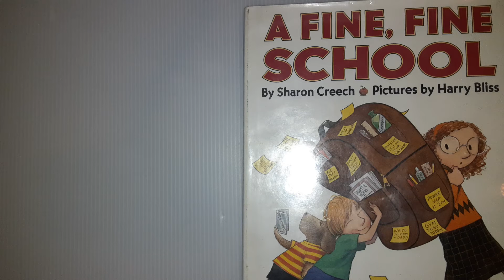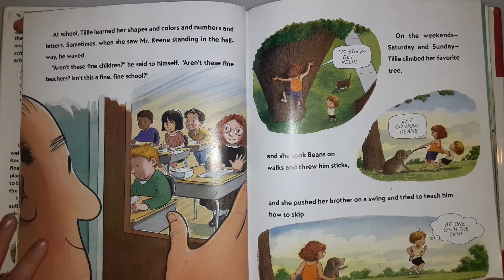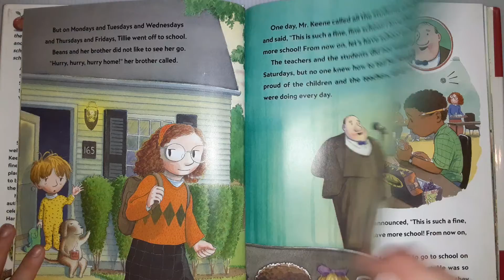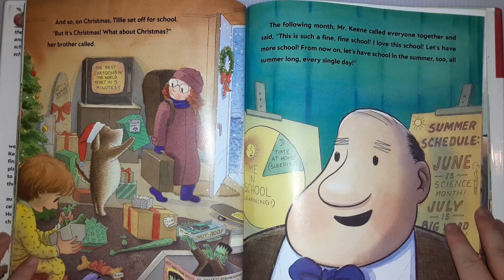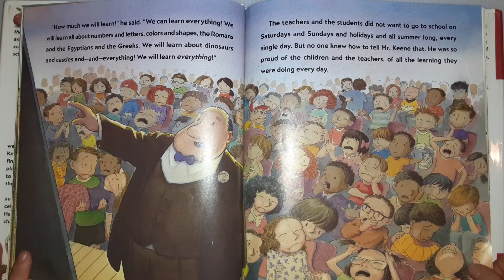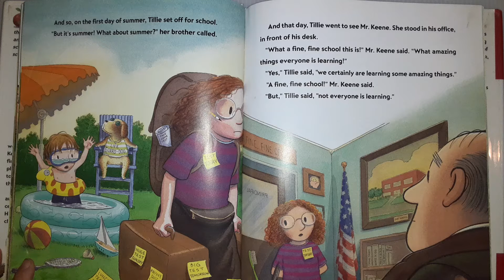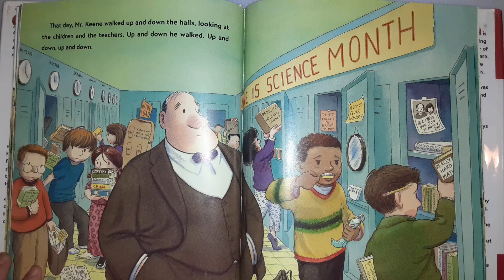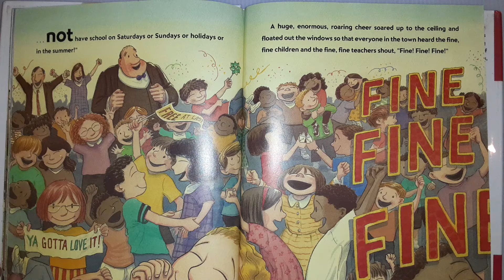Reading of "A Fine, Fine School" by Sharon Creech, illustrated by Harry Bliss